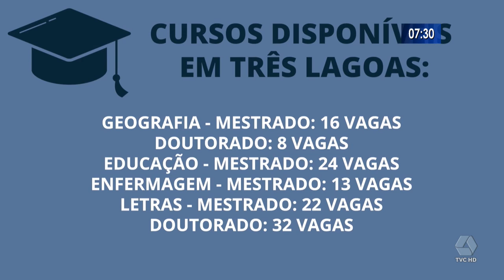UFMS abre 850 vagas para cursos de mestrado e doutorado